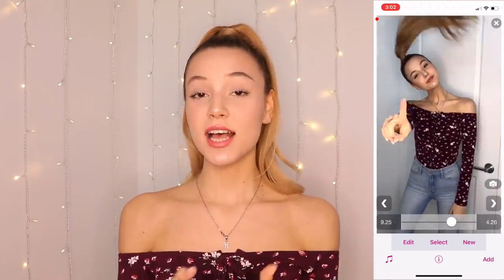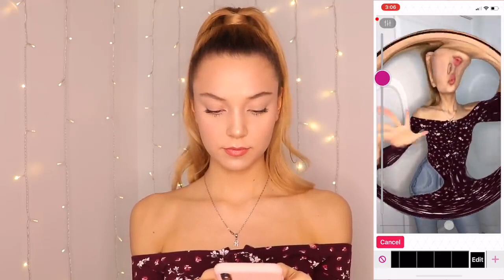TUTORIAL TIK TOK NEW TRENDING VIDEOS TODAY